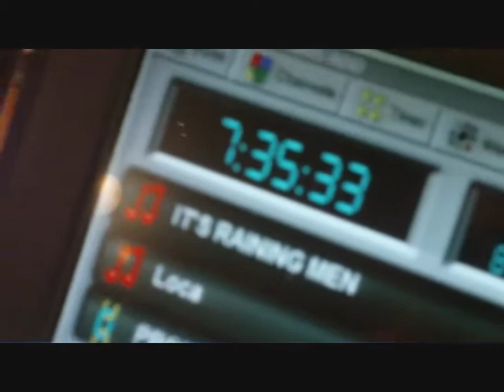Que se passe t' il pendant les disques chez Flo & Philou? - Episode 2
Quand on écoute la radio, on se demande souvent ce qui se passe dans les studios pendant les disques?
Désormais, vous le saurez grâce à cette web-série de Florian & Philou!

Episode 2: Apprenons à claper des mains en rythme!!